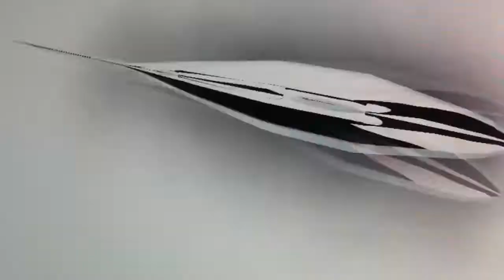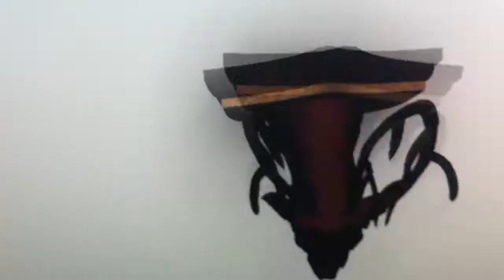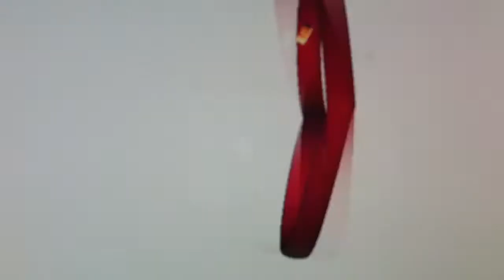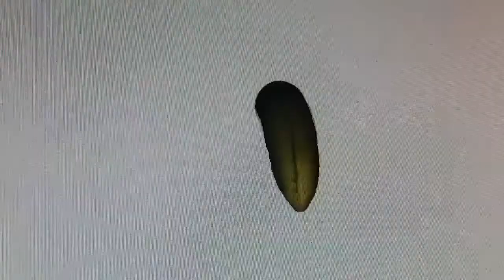HI-BRAZIL - LDTS The Singles - 2011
Music video for the tune LDTS - The Singles, a Let's do the Samba remix! Let's do the Samba! was the main title of HI-BRAZIL's first album, released in 2007 and this remix was released in 2008, in an album with three remixes of the first album and a new song. This video is being release three years later the song was featured. As everything that is created by this trio of artists: aleatory.